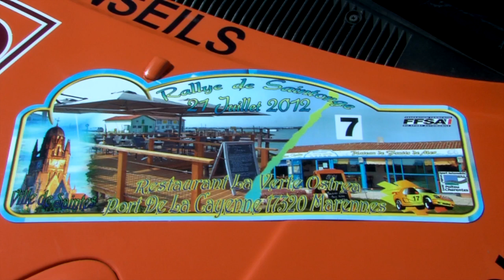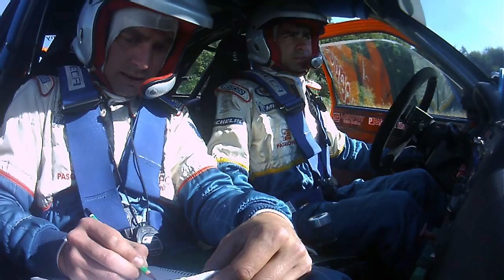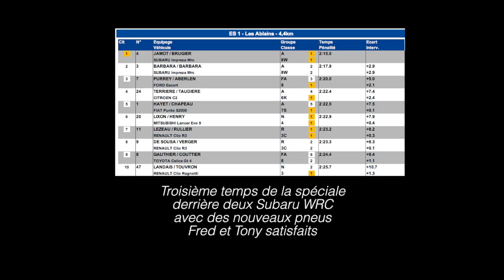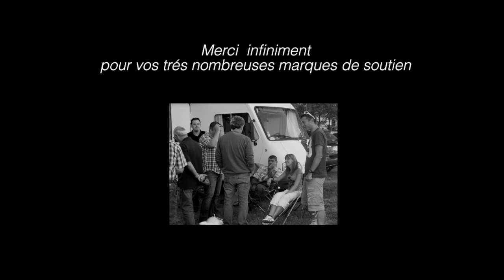Rallye de Saintonge 2012 PURREY-ABERLEN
Team rallyes rêve et ELGEPROD présente le rallye de Saintonge 2012 de l'équipage Purrey-Aberlen sur Ford Escort Cosworth FA8